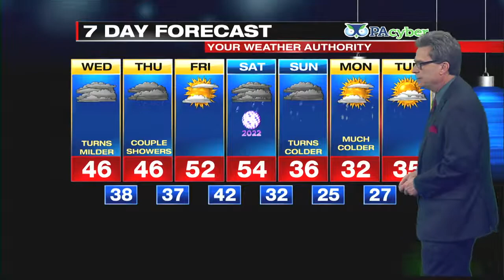Digital Exclusive Mountain Forecast